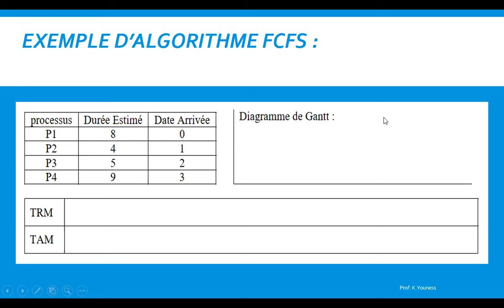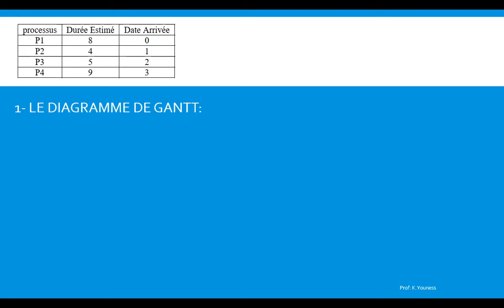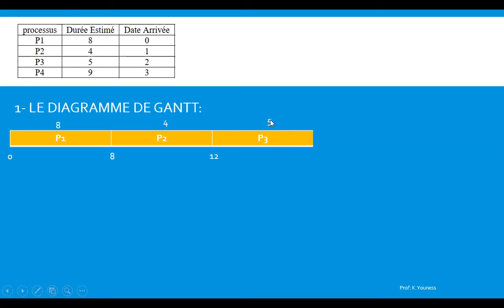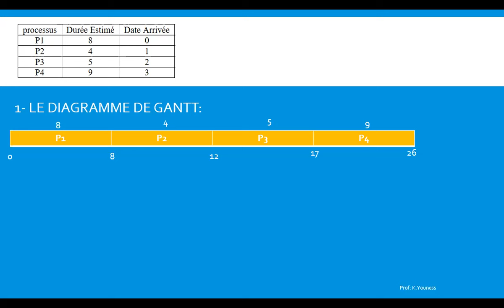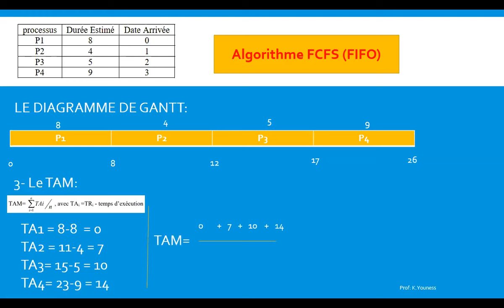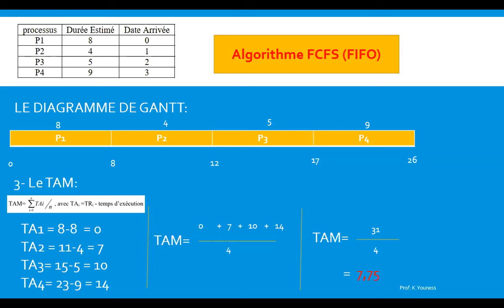Exemple (Algorithme d’ordonnancement FCFS ou FIFO) 2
Dans cet algorithme ; connu sous le nom FIFO (First In, First Out) ; les processus sont rangés dans la file d’attente des processus prêts selon leur ordre d’arriver. Les règles régissant cet ordonnancement sont :
- Quand un processus est prêt à s’exécuter, il est mis en queue de la file d’attente des processus prêts.
- Quand le processeur devient libre, il est alloué au processus se trouvant en tête de la file d’attente des processus prêts.
- Le processus élu relâche le processeur s’il se termine ou s’il demande une entrée sortie